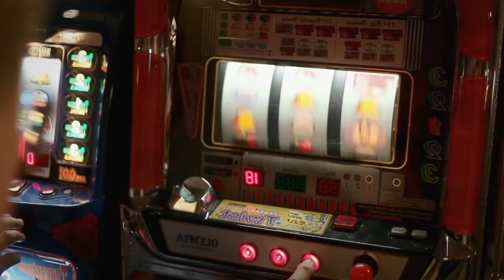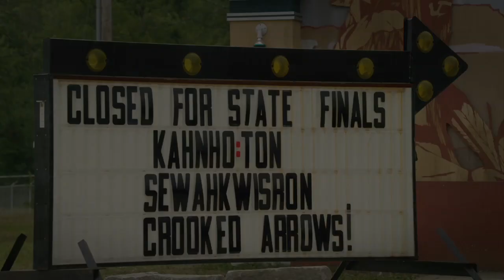Crooked Arrows Official Trailer #1 (2012) Brandon Routh Movie HD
A story centered on a Native American lacrosse team making its way through a prep school league tournament.